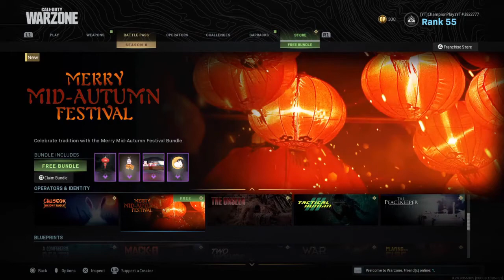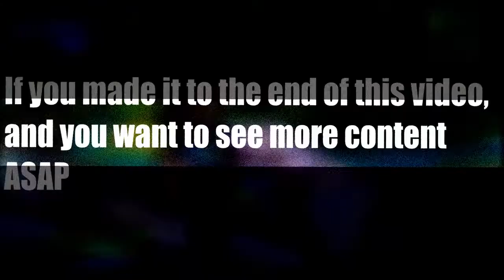Call of Duty Warzone Season 6 Memes